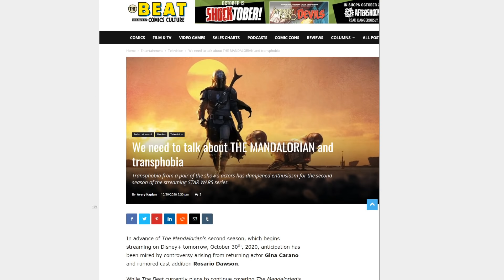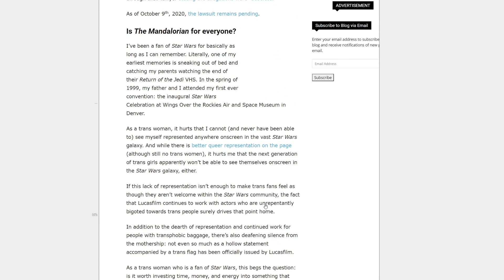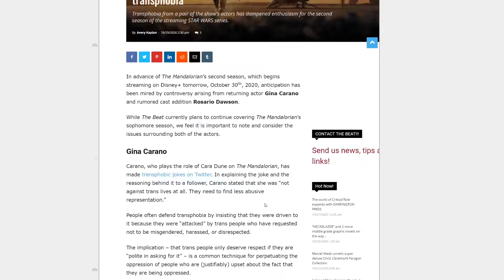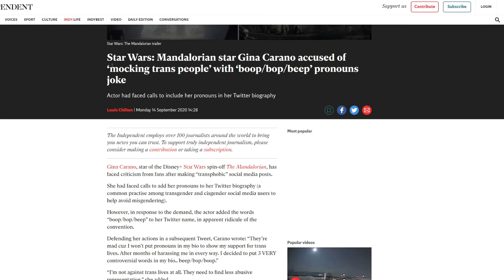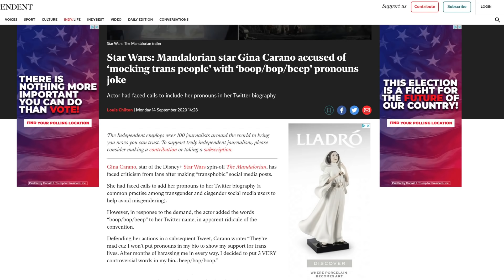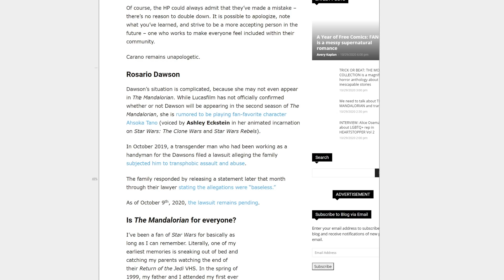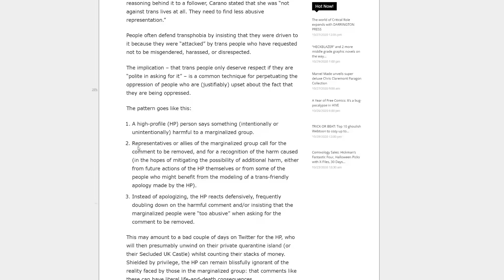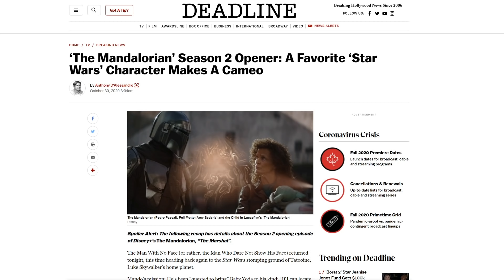The Mandalorian season 2 MUST abandon fun for politics! NPC already hijacking episode 1!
The Mandalorian Season 2, The Marshall has dropped and most people loved it! However, some things never change.